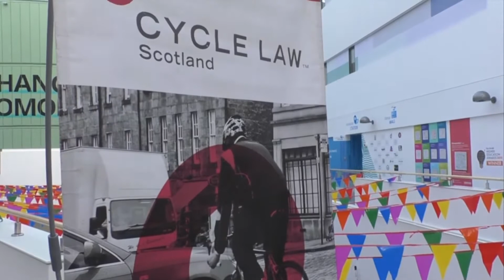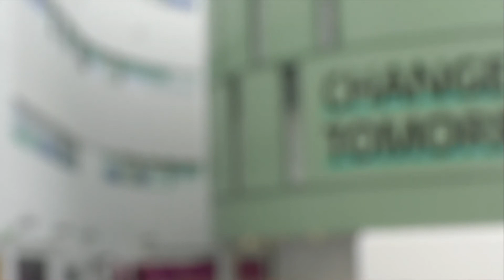Grampian Cycling Partnership Event in Aberdeen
Jodi Gordon, Partner and specialist cycling Lawyer, was asked who Cycle Law Scotland are, what we do, why there is an increase in cyclists being injured on the roads, how/where these incidents are occurring and what advice she would give to people riding bikes.